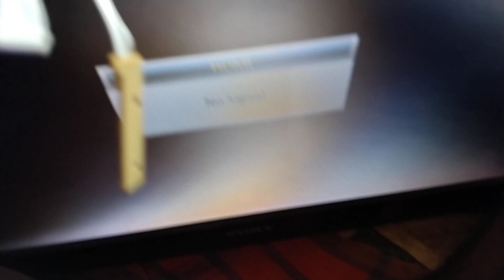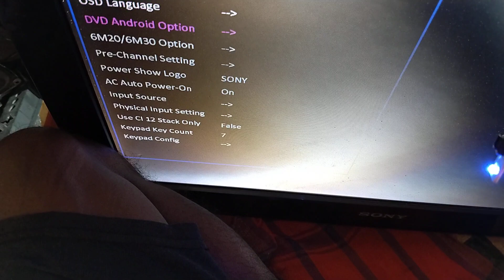Sony 22BX320 Lcd tv universal motherboard replacement, Sony inch tv repair#repair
Sony 22BX320 Lcd tv universal motherboard replacement, Sony inch tv repair
Sony tv repair kaise karte hai
Sony 22inch lcd tv dead
Sony 22inch lcd tv new board kaise daalte hai
Lg crt tv rainbow problem,TDA4865 IC